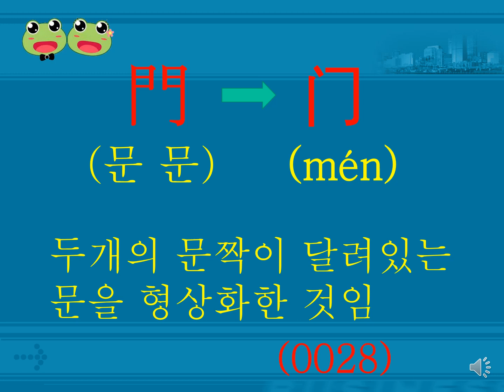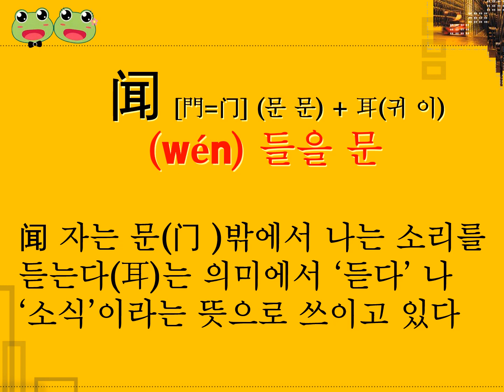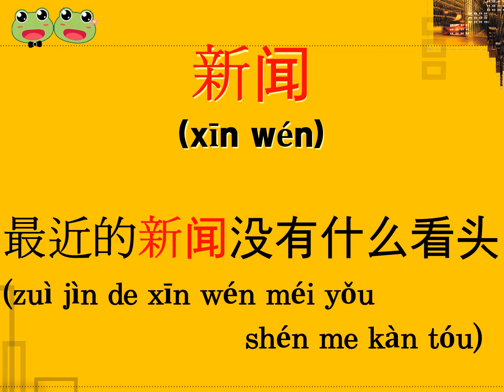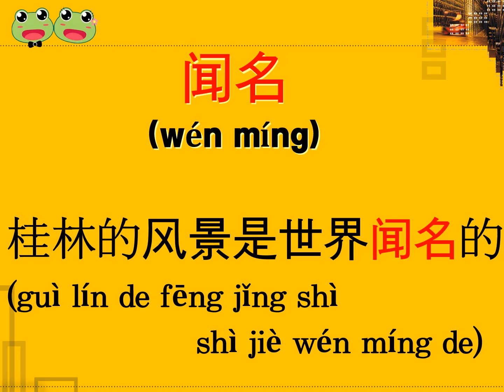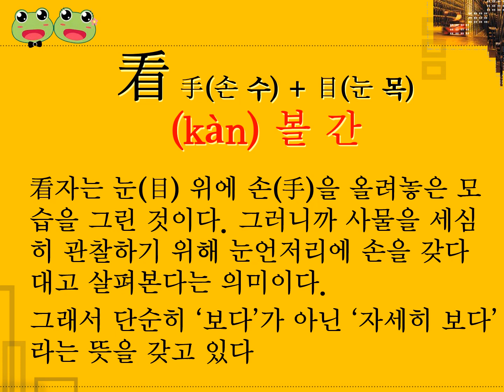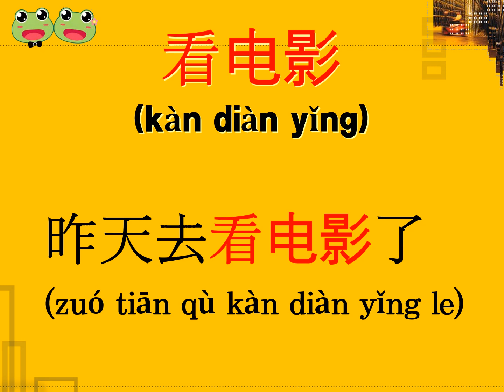(025) 짧고 쉬운 문장과 함께 중국어 단어 초스피드로 암기하는 법 (闻, 看)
맹꽁이중국어TV에서는 한자의 부수를 기초로 하여 한자를 분석하여 아주 쉽게 암기할 수 있도록 하였습니다. 짧고 쉬운 문장과 함께 중국어를 초스피드로 함께 공부하도록 하겠습니다. 재미와 함께 중국어를 공부하고 싶으신 분들은 언제나 환영합니다.